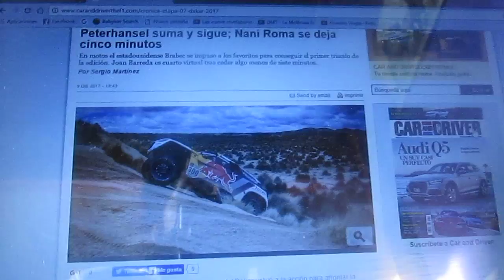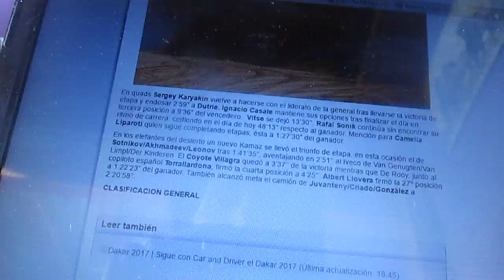Resumen etapa 7 Rally Dakar 2017